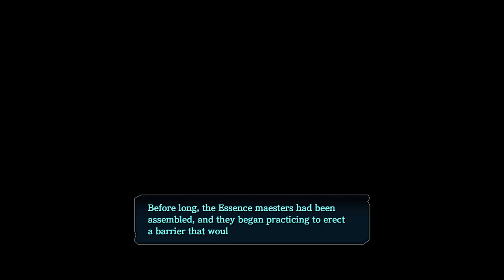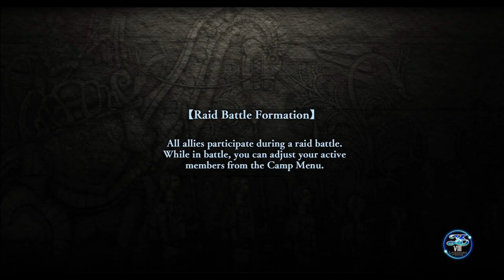Ys VIII: Lacrimosa of Dana [30] Chasing Dana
Looks like I'm on track to miss exactly one quest in the game. Joy.